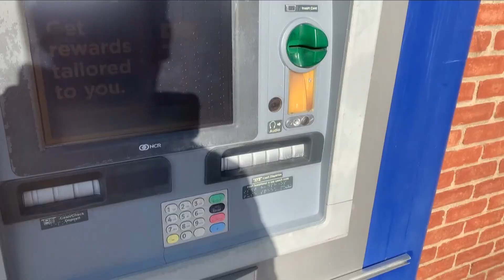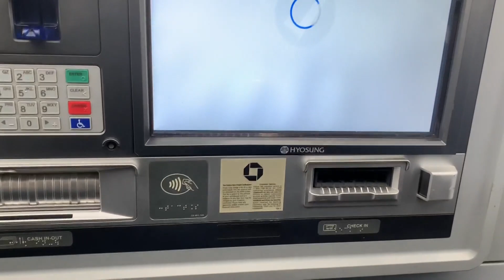BBB warns consumers of new scam involving tapping to withdraw money at ATMs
A new scam surrounding the atm is popping up on the west coast. Now, there is a warning from the better business bureau to be aware of it in central Ohio.